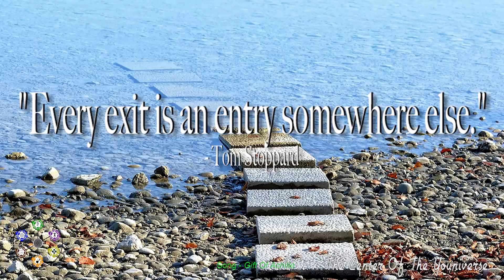The Center Of The Youniverse Quote Of The Day - Tom Stoppard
“Every exit is an entry somewhere else” - Tom Stoppard